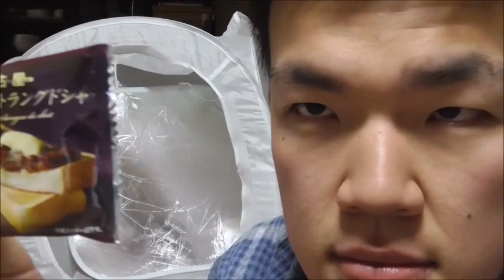名古屋名物 小倉トーストラングドシャを摘む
名古屋名物土産　小倉トーストラングドシャを摘む動画です。
小倉トーストの味、思い出せます。